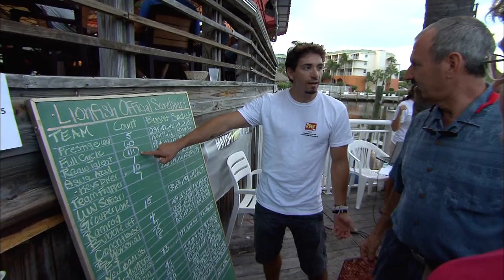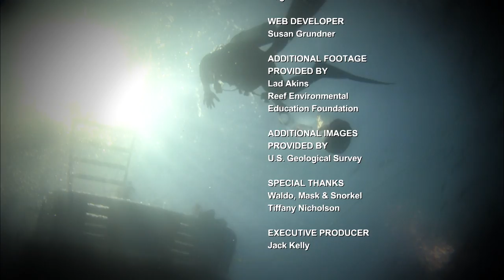Alien Invaders - Full Episode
In the waters of the western Atlantic and Caribbean, a voracious alien predator has taken hold.  Native to the Indo-Pacific, the invasive lionfish is a major threat to biodiversity and the health of already stressed coral reef ecosystems.

The popular aquarium fish is thought to have first been released into the wild in South Florida in the mid 1980s.  With no natural predator in this part of the world, lionfish numbers have increased rapidly.
To combat this problem, experts are encouraging people to "eat'em to beat'em". Changing Seas joins scientists in the field to learn more about this beautiful, yet gluttonous feeder and the threat it is posing to native fish populations.